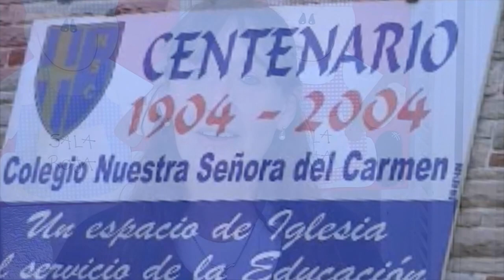piñon en el jardin de infantes del carmen.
piñon de alte.brown,- Carlos Sanchez- de visita por el jardin de infantes Ntra.Sra. del Carmen. ( Adrogue )  13 / 07 / 2012.